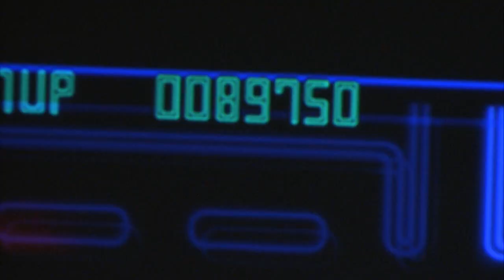GameSpot's coverage of Pac-Man Championship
Take an exclusive look at the Pac-Man World Championships in this video feature.